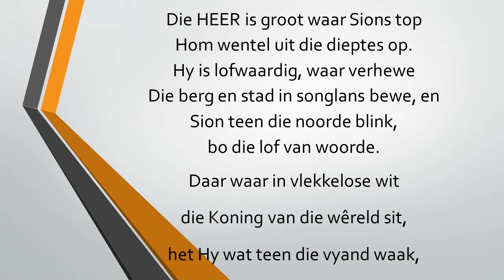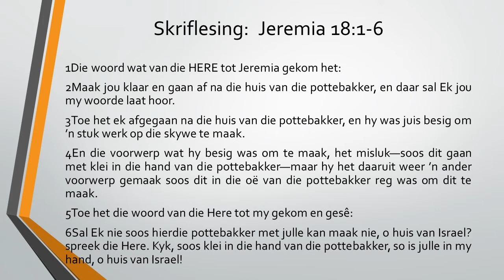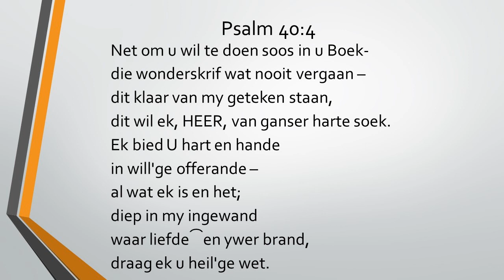Erediens 3 Januarie 2021